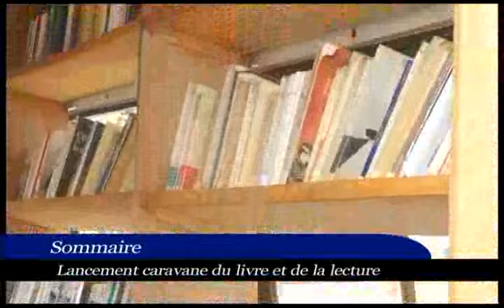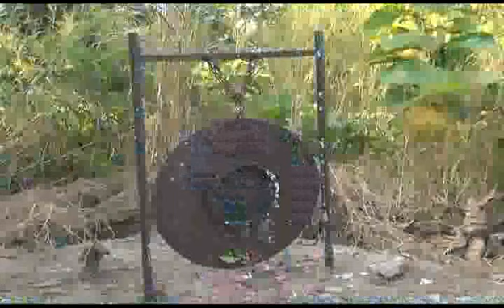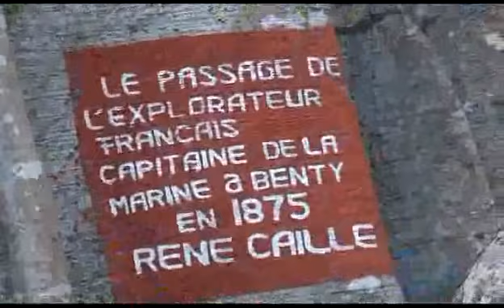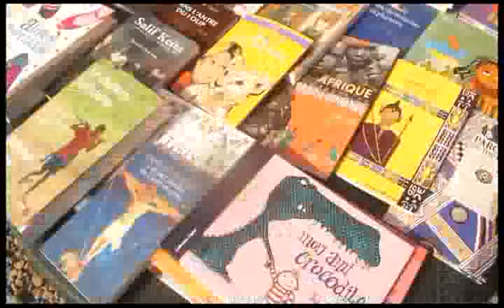Evasion: JT DU 08.01.2013.mp4